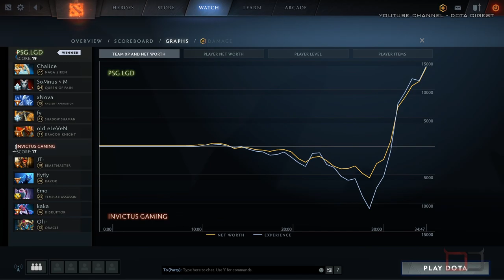PSG.LGD vs IG - DPL-CDA Professional League 2020 Highlights Dota 2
PSG LGD vs IG Invictus Gaming - DPL-CDA Professional League 2020 Dota 2 Highlights Tournament - Group Stage

Commentary by MLPDotA & johnxfire